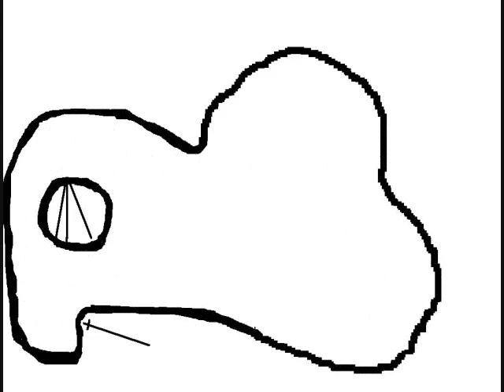a blob: episode 5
The blob gets posioned but the poison doesn't kill him it makes him bigger!